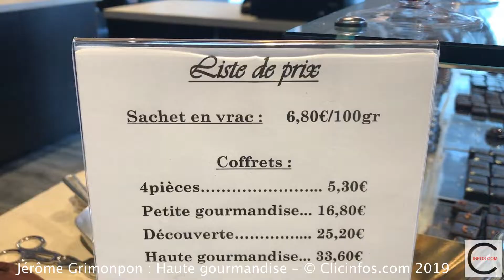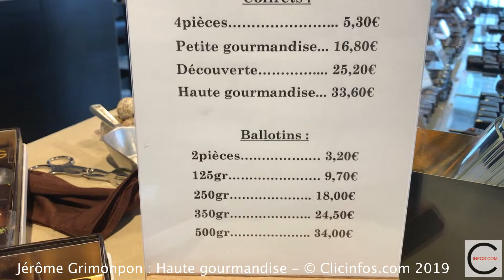Le chocolatier Jérôme Grimonpon by Clic Infos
Clicinfos.com vous présente le jeune créateur chocolatier Jérôme Grimonpon et qui plaide coupable de Haute-Gourmandise. Ce meilleur artisan de Belgique est d'origine française, mais porte désormais fièrement et avec attachement le noir-jaune-rouge au col de sa veste. Il respecte avant tout le produit et la passion... pour lui, le chocolat brut est "le" chocolat ! Il n'empêche que nombre de ses créations ont été primées dans les plus grands concours. Visite exclusive de son atelier et de sa superbe boutique à Uccle, en région bruxelloise...